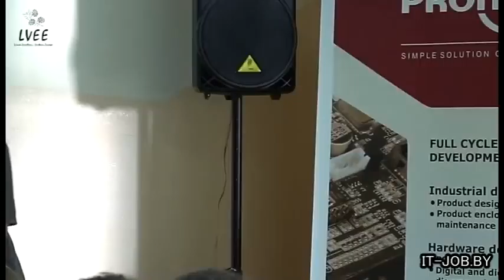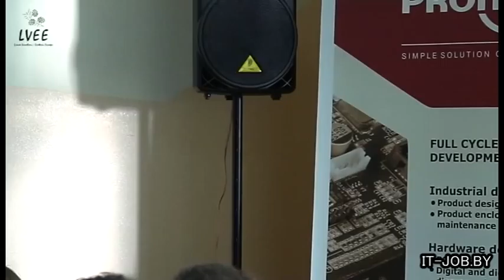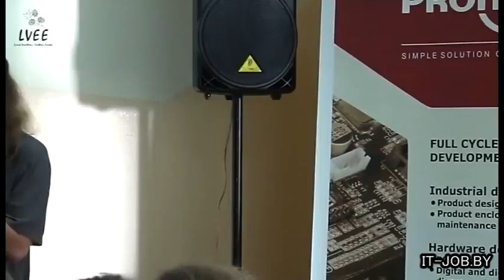LVEE 2012. Systemd Journal or Computer Readable Logs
LVEE 2012, June 7
Systemd Journal or Computer Readable Logs
Maksim Melnikau, Wargaming.net

Описание возможностей systemd-шнего логера (journald), об особенностях логирования семантической информации, и об важности автоматической обработки.